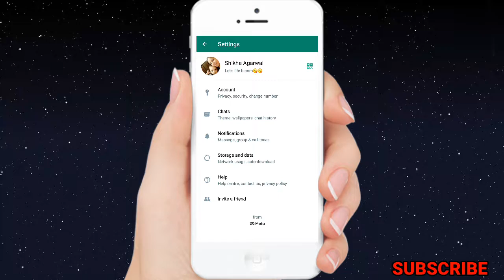Whatsapp Ka Last Scene Kaise hide kare/ How to Change Whatsapp Online Status/